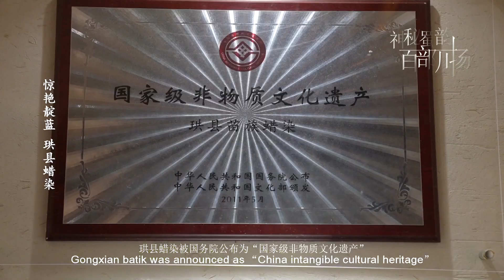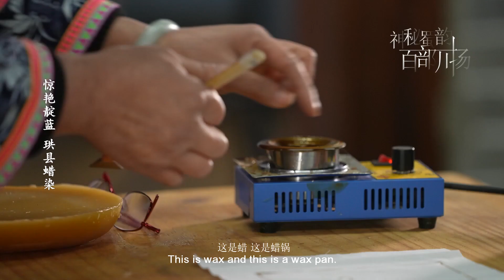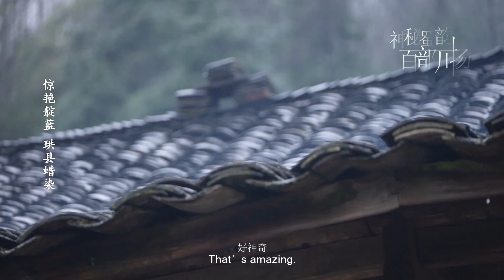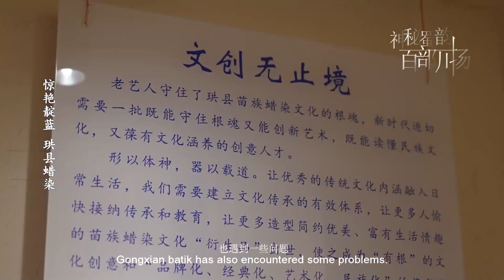Miao batik of Gong County | 神秘蜀韵 百部川扬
Let’s walk into Luodu Miao village in Gong County, Yibin, where the batik was announced as “China’s intangible cultural heritage”. The Batik has become a ray of light that illuminates the Miao girls over time.